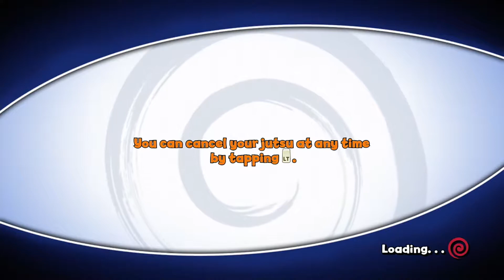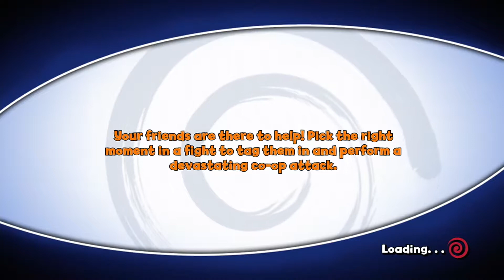Cùng chơi Naruto: The Broken Bond (Tập 6) - Sức mạnh của bạch nhãn Byakugan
Naruto The Broken Bond tiếp tục câu truyện từ bản Rise Of The Ninja, bắt đầu từ Act Làng lá đến kết thúc story chính của bản Naruto gốc. Nếu bạn nào chưa xem bản Rise of the Ninja, mình có để link bên dưới.

Hi vọng các bạn có thể tiếp tục đón xem seriel mình chơi game này